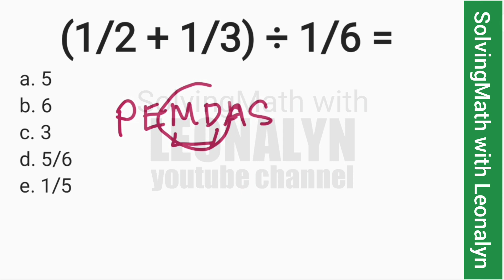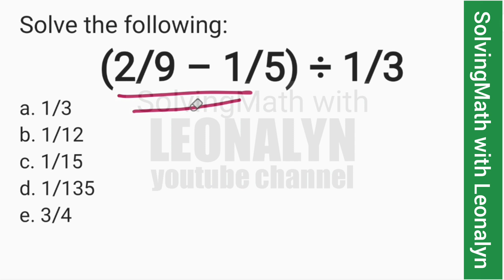FRACTIONS | Order of Operations PEMDAS for Civil Service Exam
a. 5
b. 6
c. 3
d. 5/6
e. 1/5

Solve the following: (2/9 – 1/5) ÷ 1/3
a. 1/3
b. 1/12
c. 1/15
d. 1/135
e. 3/4